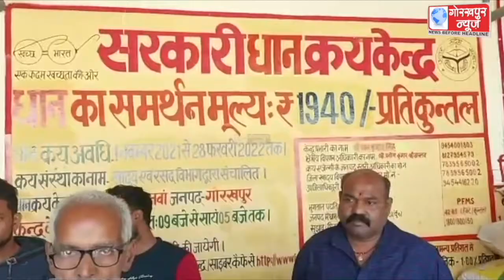जनपद में तेजी से चल रही है धान खरीद की प्रक्रिया, एडीएम फाइनेंस ने कहा, 81 वर्षीय किसान ने क्रय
जनपद में तेजी से चल रही है धान खरीद की प्रक्रिया, एडीएम फाइनेंस ने कहा, 81 वर्षीय किसान ने क्रय केंद्र पर बेची अपनी धान,क्रय केंद्रों पर किसानों के लिए सभी सुविधा है उपलब्ध